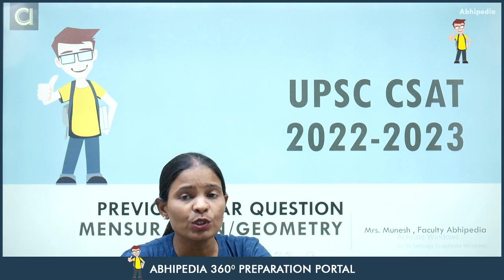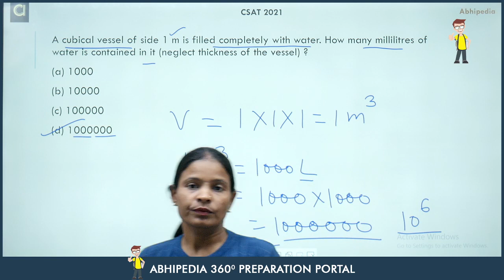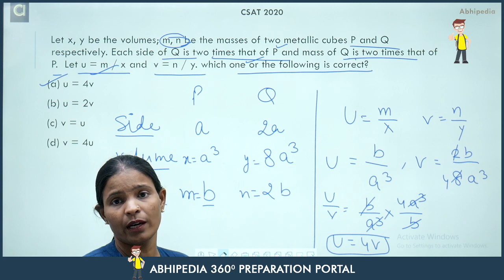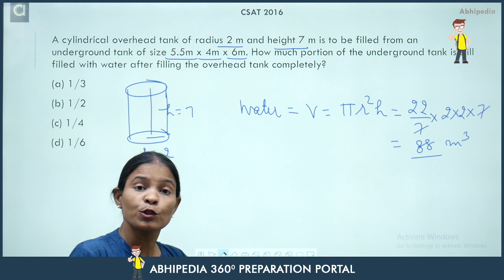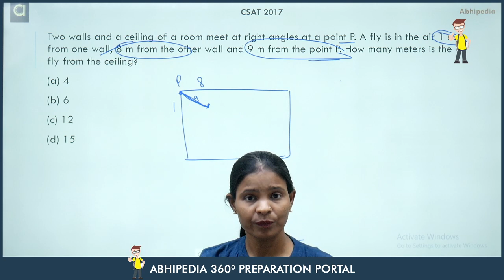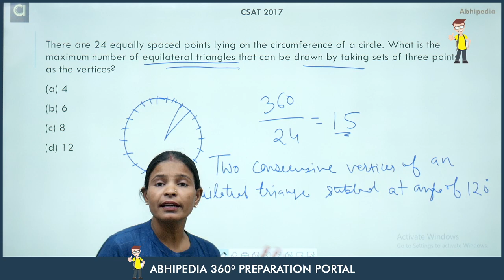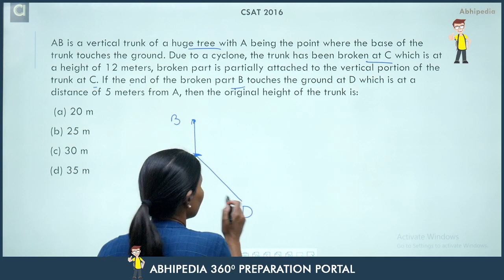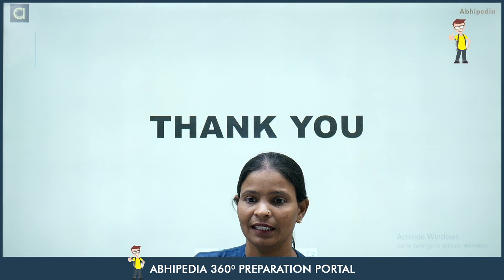UPSC CSE CSAT Exam 2022/23 | Most Expected Question | Mensuration | Munesh Maa'm